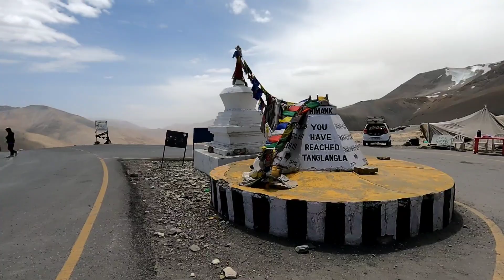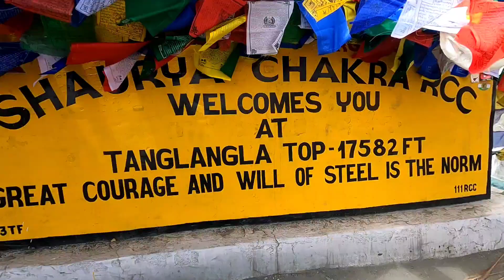Miro Lato to Tanglang la TOP 17582 FT 🥶 Highest Peak Punjab to Ladakh to Manali Day 22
for my help
upi id : singh.jaspreet0712@oksbi